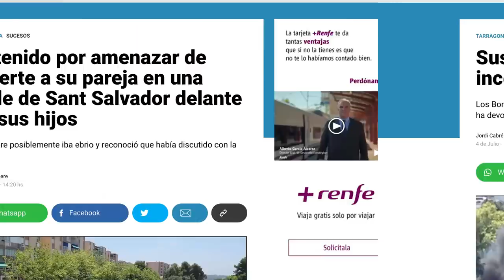UrbanLab Sant Salvador - Selektah Sektah videoclip amb els joves del barri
Cançó creada pel grup Selektah Sektah amb els joves del barri de Sant Salvador (Tarragona), a través d'un procés de debat i diàleg de les qüestions que els hi agraden i preocupen del seu entorn, per fomentar també el debat al nostre barri, als nostres barris.

UrbanLab és un projecte d'art, educació i intervenció social, que utilitza l'art per a la reflexió ciutadana.

Amb la participació del joves del barri:
Joel, Ouidad, Ikaram, Raúl, Mercy, Jeremy, Mohamed, Adrián, Yolanda, Omaima, Naima, Nouhayla, Lulu, Daniel, Abde, Ismail, Genís, Samira y Carmen

Gravació i edició: Nani Blasco Moya
Dron: Daniel Jiménez

Organitza UrbanLab: Ajuntament de Tarragona–Joventut

Gestiona: Associació Ariadna

Direcció General de Joventut
Departament de Treball, Afers Socials i Famílies
de la Generalitat de Catanuya

En conveni amb
Màster en Antropologia Urbana URV
IES Pont del Diable

i la col·laboració de:
Xarxa de Centres Cívics
Servei Municipal Tarragona Jove
Pla de Desenvolupament comunitari
Taula d'Entitats de Sant Salvador